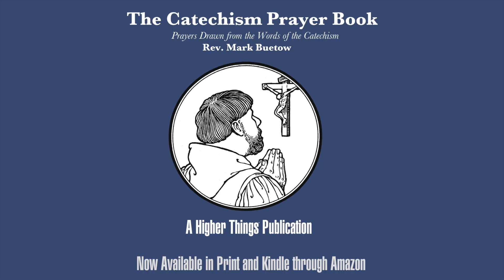Fun Word Friday: That's not the Gospel! - A Higher Things® Video Short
If you're just trying to improve someone's behavior, if you're more worried that someone's going to sin after you forgive them than about the comfort of their troubled conscience, if you are not asked, "Shall we sin more that grace may abound? That Gospel you preach is so great that people are just going to live in their sins!"...you're not preaching the Gospel.

If you have questions or topics that you'd like discussed on Higher Things® Video Shorts, email them to or send a text to .